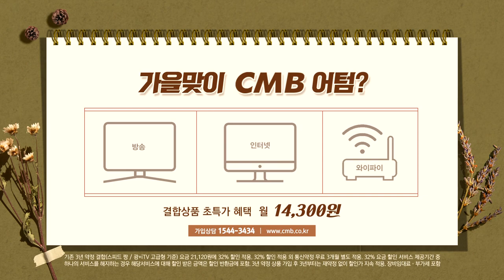[광주뉴스] 광주 광산구, 청년 대상 온라인 건강상담소 운영